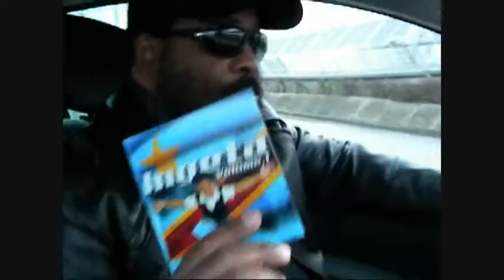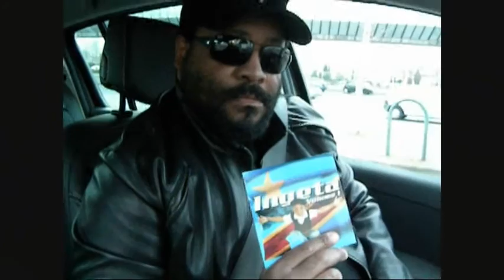La FORCE du Grand CONGO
DE LA DYNAMITE